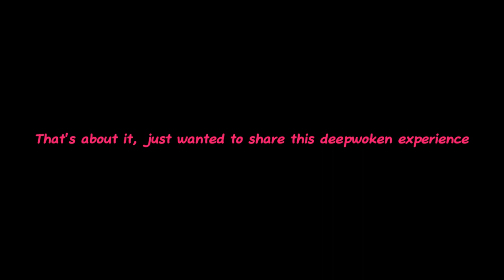My Fault OG | Deepwoken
HIVELORD WITH OBFUSCATION!

This is my first actual video with a extremely simple editing! Any support would be greatly appreciated as it'll motivate me in the future for more content.

I suck at this i'm sorry for the eyesore